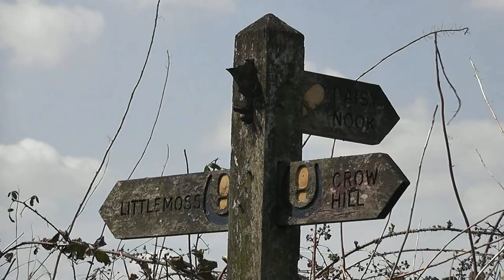A Walk to Buckley Hill & Gravel Hill Farms Ashton under Lyne 2013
A walk from Ashton Moss Playing fields passed Hope Fold Farm to Buckley Hill Farm, then back with a detour to Gravel Hill Farm